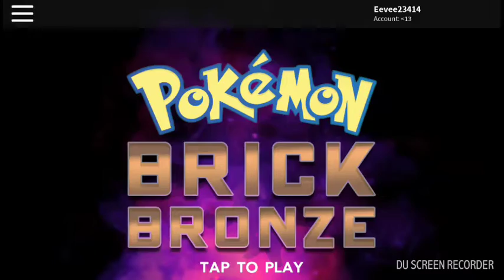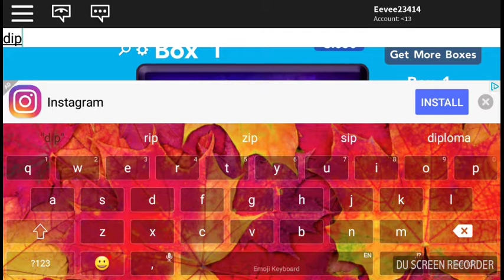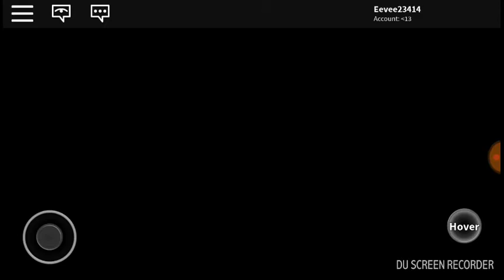Me playing Pokemon part 2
All about me playing Pokemon